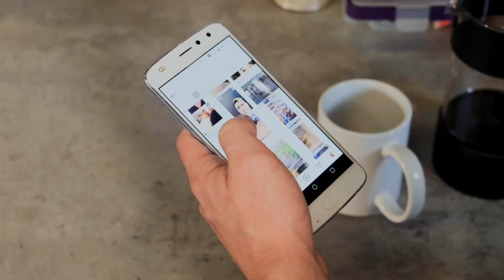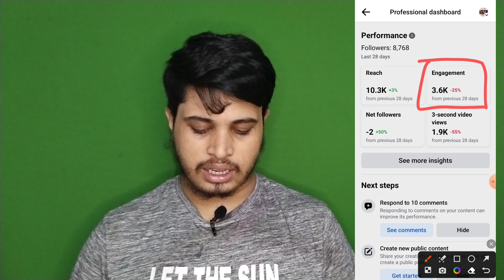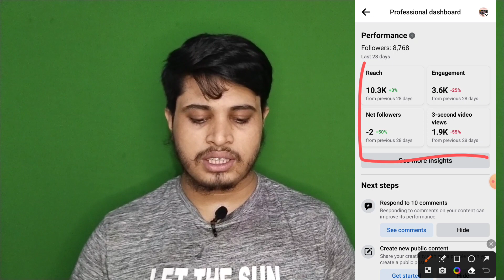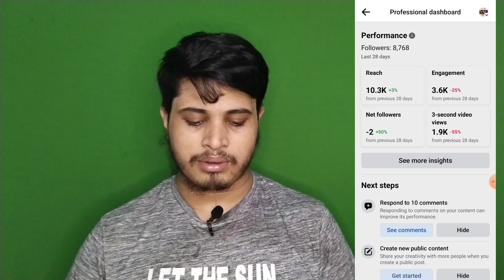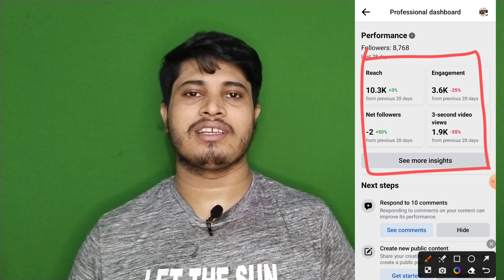Facebook Reach Down Problem Solve | ফেসবুকে রিচ বাড়ানোর উপায় | Facebook Reach Baranor Upay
in this video i will show Facebook Reach Down Problem Solve ফেসবুকে রিচ বাড়ানোর উপায় Facebook Reach Baranor Upay Reach.

আপনাদের কোন ধরনের হেল্পের প্রয়োজন হলে আমার ফেসবুক পেইজটি ফলো করে মেসেজ দিতে পারেন, সমাধান করার চেষ্টা করবো ইনশাআল্লাহ্🥰

কোন ধরনের হেল্প লাগলে আমার ব্যক্তিগত ফেসবুক আইডিতেও মেসেজ দিতে পারেন। ফেসবুক আইডি

Your Search Result:👇
ফেসবুকে রিচ বাড়ানোর উপায়
facebook reach baranor upay
facebook reach down problem solve 2023
facebook reach down problem solved
facebook reach down problem solved 2023
facebook page reach down problem solve
facebook page reach down problem solved
facebook reach baranor upay 2023
how to increase reach on facebook page
how to increase reach on facebook
how to increase reach on facebook 2023
how to increase reach on facebook bangla
how to increase facebook page reach
how to increase facebook reach
how to increase facebook reach 2023
how to increase facebook reach bangla
how to get more reach on facebook page
how to get more reach on facebook
how to get reach on facebook page
how to get reach on facebook
how to get facebook page reach
how to get facebook reach
facebook page reach baranor upay
facebook reach kaise badhaye
facebook page reach kaise badhaye
facebook reach kaise badhaye 2023
facebook reach kaise banaye
facebook page reach kaise banaye
facebook page reach kivabe barabo
facebook reach kivabe barabo
facebook profile reach baranor upay
facebook profile reach kaise badhaye
facebook profile reach kivabe barabo
facebook page reach বাড়ানোর উপায়
facebook page রিচ বাড়ানোর উপায়
facebook page reach কিভাবে বাড়াবো
ফেসবুকে রিচ কিভাবে বাড়াবো
ফেসবুক পেজে রিচ বাড়ানোর উপায়
ফেসবুক রিচ বাড়ানোর উপায় ২০২৩
facebook রিচ বাড়ানোর উপায়
facebook reach কিভাবে বাড়াবো
facebook reach down problem
facebook page reach down problem
ফেসবুক রিচ কমে যাওয়ার কারণ
ফেসবুক পেজে রিচ কমে যাওয়ার কারণ
ফেসবুক রিচ কমে গেছে